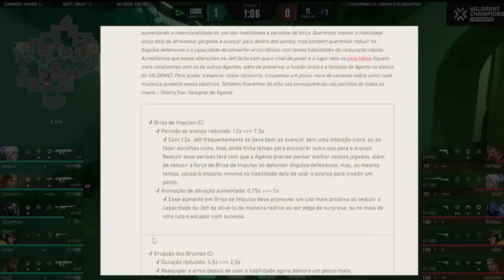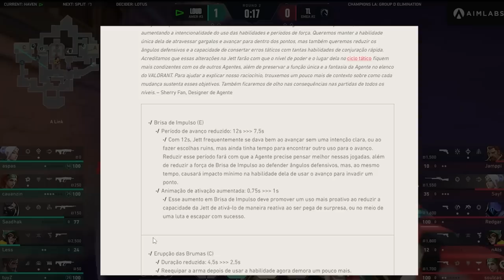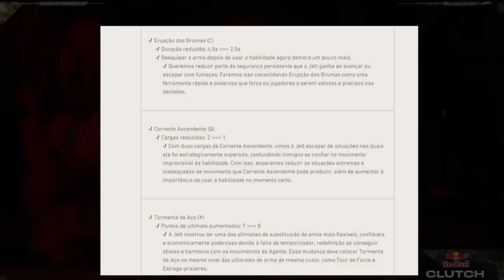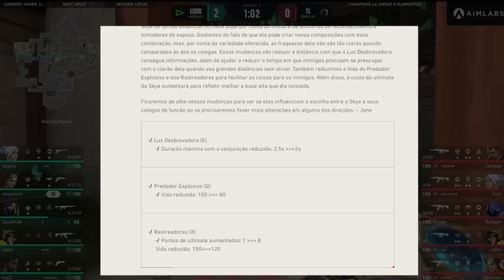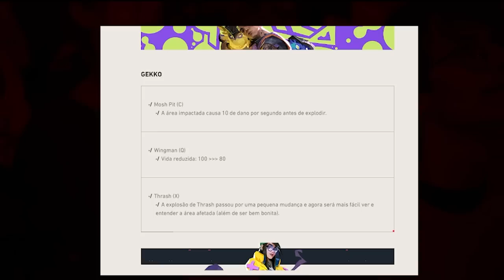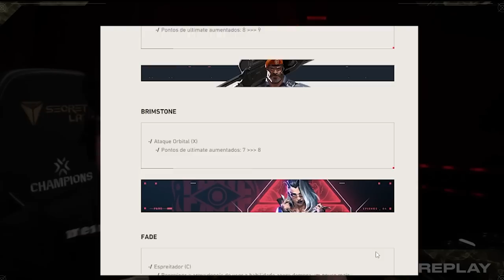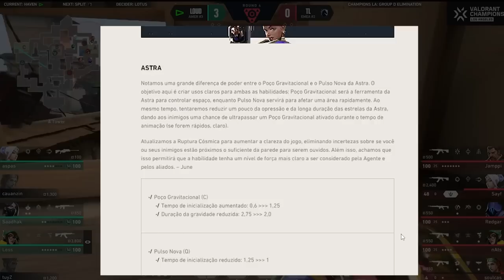Nerfaram Tudo: Valorant Virou CS // Patch 7.04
Nesse vídeo vou mostrar todas as mudanças que a RIOT fez no patch 7.04